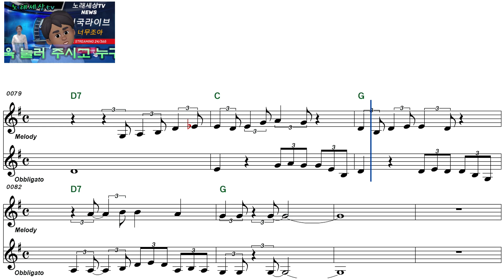정혜린ㅡ프리지아 꽃처럼ㅡ 남자키ㅡELF919ㅡ31484